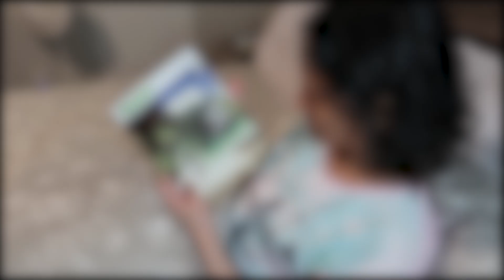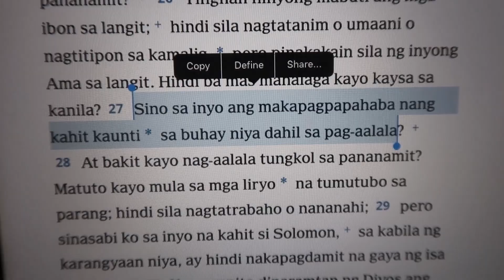Masarap at mahimbing na tulog/ Paano makakamit?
My name is Madam Bukol
I am a stage 4 Breast Cancer patient ( Bone Metastasis )
I want to inspire people whose dealing with my case to keep the faith & do the right thing to have a happy life!